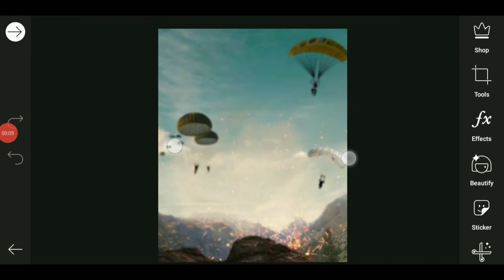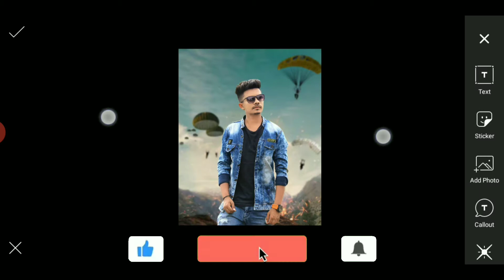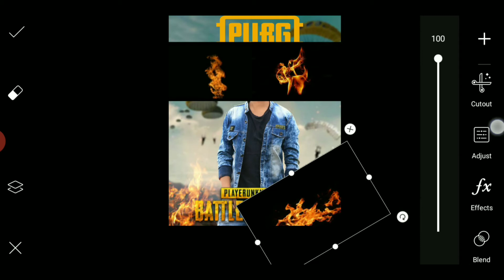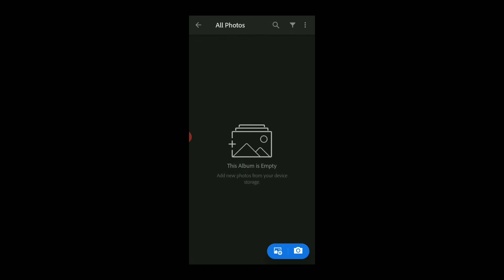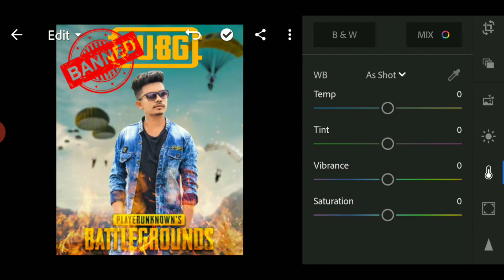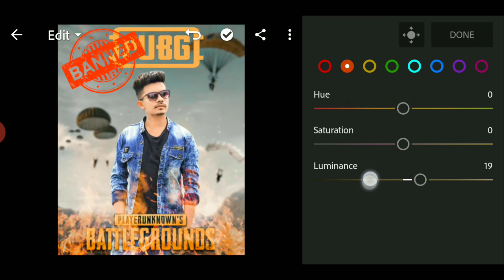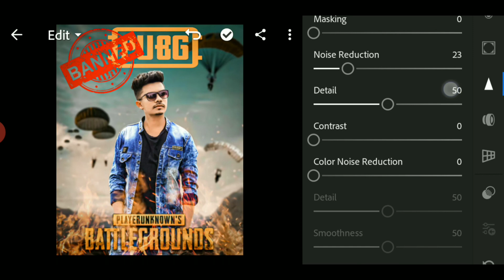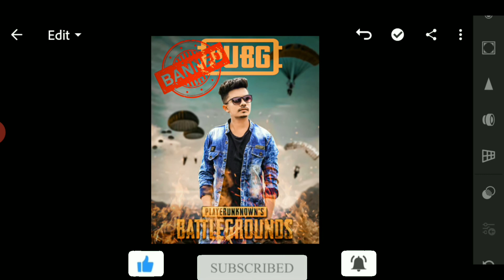Pubg Banned || Picsart Pubg Banned in India Photo Editing Concept || New Creative Photo Editing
STOCKS:
🎴 All Uses Background & Pngs

My speak :
Hello guys,  How are you?  I hope you are very good. So, Today i am going to show "Picsart Pubg Banned in India Photo Editing Concept "

Background Music Cradit :
NCS ( Releases)

Picsart
picsart editing
picsart editing concept
picsart editing new
photo editing
photo editing tutorial
pubg ban
pubg ban in india
pubg banned editing tutorial
pubg banned photo editing
pubg banned editing concept
Battleground Stop in India
pubg rip in india
pubg
pubg banned poster editing
pubg poster editing
so sad gor pubg
pubg banned india photo editing
pubg out in India
pubg get out in india
ak anik raj
ak creation pro